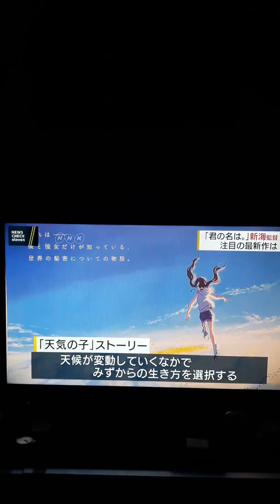新海誠監督の天気の子製作発表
NHK NEWS CHECK11によって
伝達されている情報です。
すでに楽しみです-!
NHK뉴스체크11에 나온 신카이 마코토 감독님의 새로운 신작 정보입니다만

"날씨의 아이"가 일본에서 2019년 7월19일 개봉 합니다!

우리나라에서는 아마 2020년 2월 중순~3월초사이에
개봉되지 않을까 싶네요^^